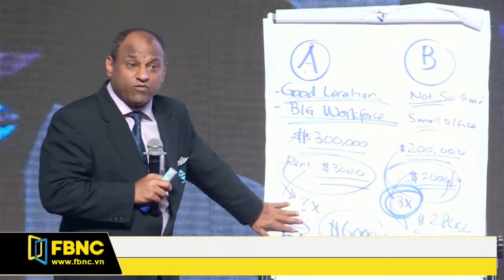FBNC - Giờ tin sáng 28/04/2017 (Phần 4)